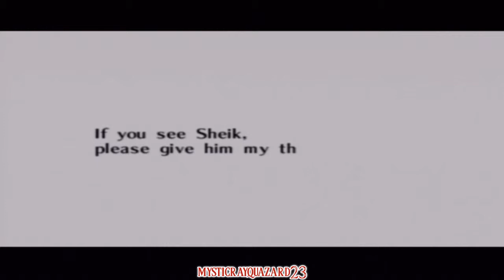The Legend of Zelda Ocarina of Time - Gameplay Walkthrough - Part 21 - Water Temple Madness [N64]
*Got my new PC*

This is part 21 of my Legend of Zelda Ocarina of Time gameplay walkthrough for the Nintendo 64! In this part, I start to rage a bit due to the bullcrap through a couple parts in this video as we clear up the Water Temple. I hope you guys enjoy and sorry for the delay!